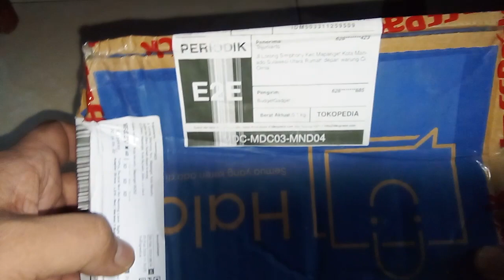Unboxing TGPUL Tactical Laser dari BudgetGadget Tokopedia